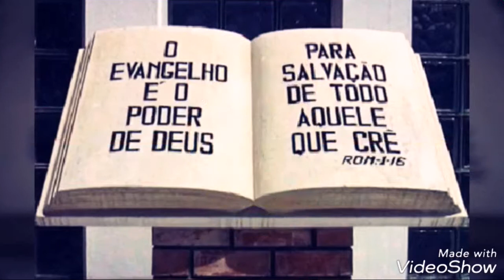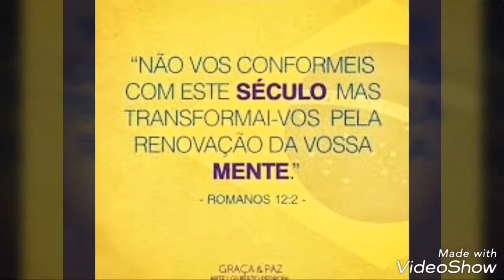O Evangelho Pleno - O Baptismo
O que é o baptismo ?
Como devemos baptizar?
Porquê devemos baptizar ?